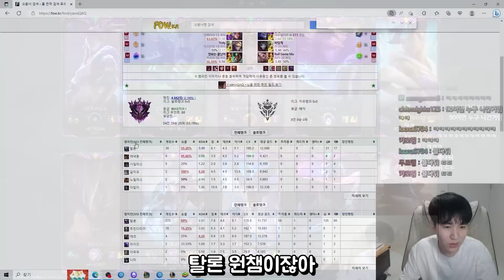상황에 맞게 사용하는 선택적 OP챔 ㄷㄷ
[장비]
CPU : i5-13500
그래픽 카드 : RTX 4070 TI
RAM : 32GB
모니터1 : 27GP750
모니터2 : ASUS VG 248
마이크 : RODE NT USB
마우스 패드 : G440 Hard
키보드 : 제닉스 타이탄 SE
마우스 : 로지텍 G304
헤드셋 : GSP 370
스피커 : 프리소너스 E3.5 BT